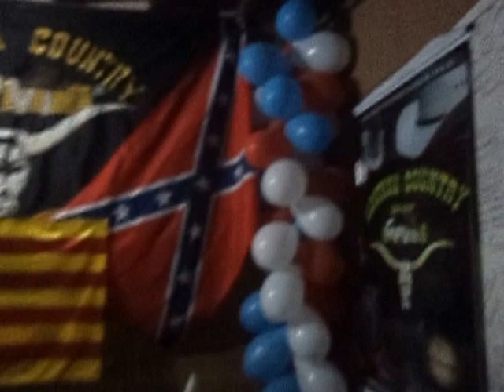festa 18 anos Montana Country Show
Nos dias 24 e 25/05/2014 foi comemorado os 18 anos Montana Country Show